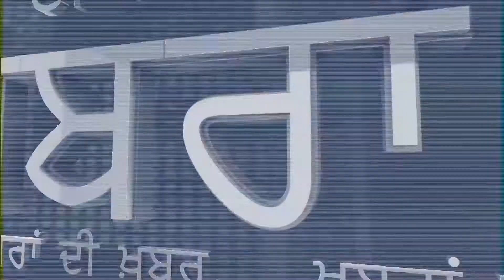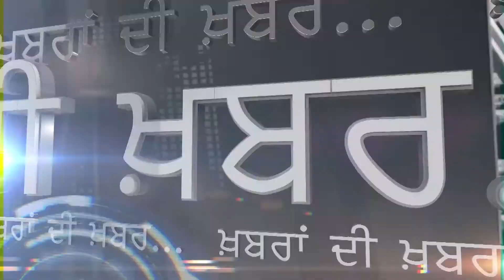KHABRAN DI KHABAR || ਖ਼ਬਰਾਂ ਦੀ ਖ਼ਬਰ || ਅਮਨ ਅਰੋੜਾ ਦੇ ਭੁੱਖ ਹੜਤਾਲ 'ਤੇ ਬੈਠਣ ਤੋਂ ਪਹਿਲਾਂ ਹੀ ਆਪ ਨੇ ਕੁਤਰੇ ਪਰ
ਅਮਨ ਅਰੋੜਾ ਦੇ ਭੁੱਖ ਹੜਤਾਲ 'ਤੇ ਬੈਠਣ ਤੋਂ ਪਹਿਲਾਂ ਹੀ ਆਪ ਨੇ ਕੁਤਰੇ ਪਰ
ਸਿੱਧੂ ਕਾਂਗਰਸ 'ਚੋਂ ਅਮਨ ਅਰੋੜਾ ਆਪ 'ਚੋਂ ਆਉਣਗੇ ਬਾਹਰ !
ਕੀ ਸਿੱਧੂ ਦੀ ਘਰ ਵਾਪਸੀ ਵੀ ਸੰਭਵ ?
ਨਵਜੋਤ ਸਿੱਧੂ ਜਥੇਦਾਰ ਟੋਹੜਾ ਤੇ ਮਨਪ੍ਰੀਤ ਬਾਦਲ ਤੋਂ ਵੀ ਵੱਡੇ ?
ਖ਼ਬਰਾਂ ਦੀ ਖ਼ਬਰ- ਦੀਪਕ ਸ਼ਰਮਾਂ ਚਨਾਰਥਲ